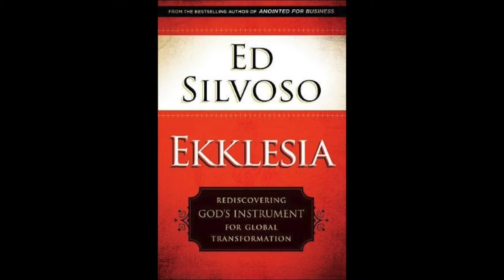April 14th Wednesday in the Word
Pastor Mike introduces the new series as we explore the Ekklesia. To read along with him check out the book Ekklesia by Ed Silvoso